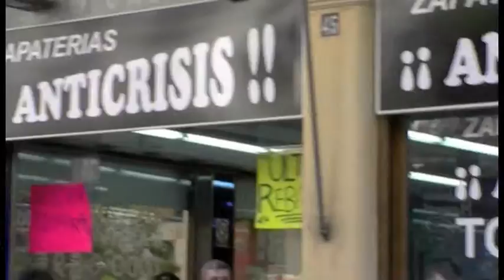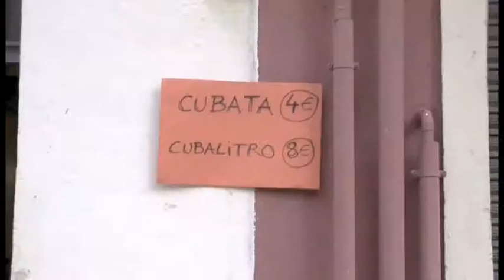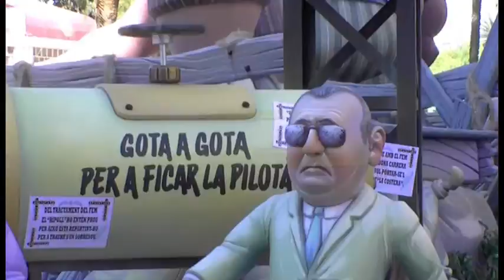Orange Country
Una deriva visual per les falles de València. Havia rodat amb super8 unes bobines el 1970, avui il·localitzables i la vova experiència em va permetre un excercici primitiu d'etnografia visual fa uns anys.